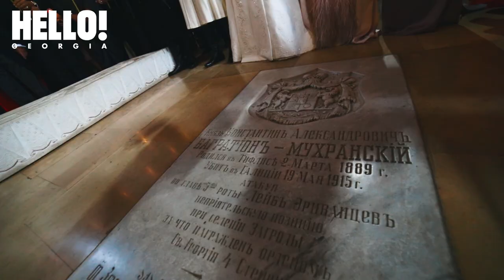იოანე ბაგრატიონისა და ქრისტინე ძიძიგურის ქორწილი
იოანე ბაგრატიონისა და ქრისტინე ძიძიგურის მეფური ქორწილის დეტალები HELLO! Georgia